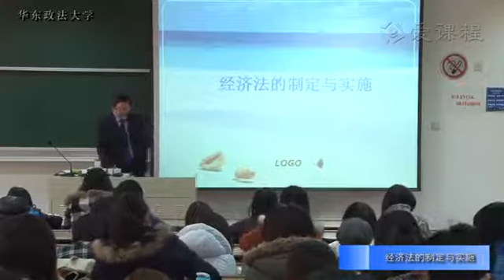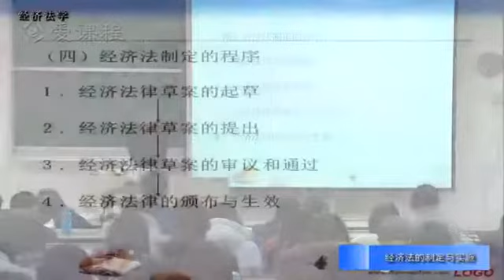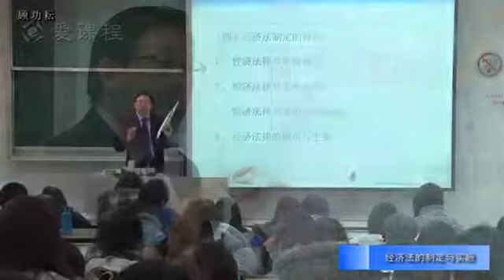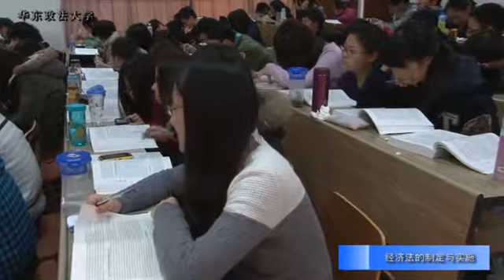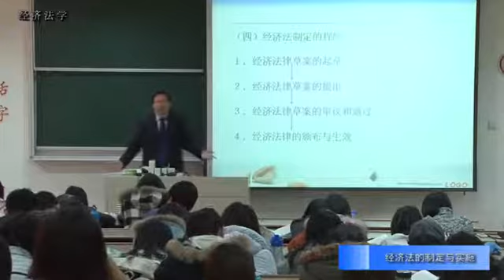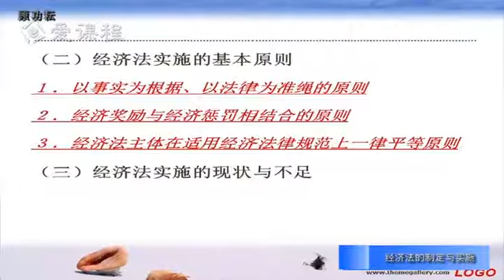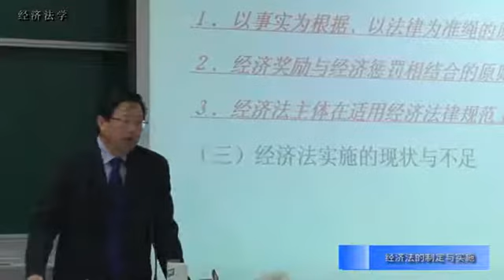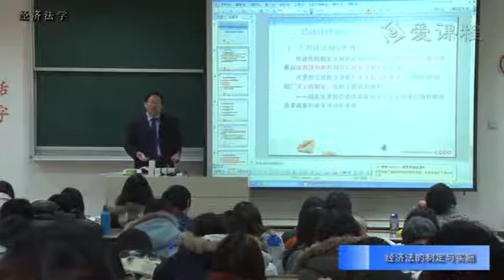第五讲 经济法的制定与实施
经济法学-华东政法大学